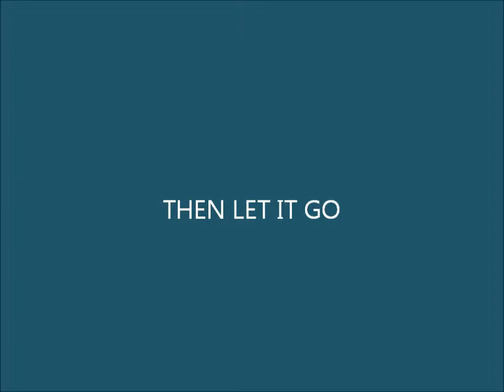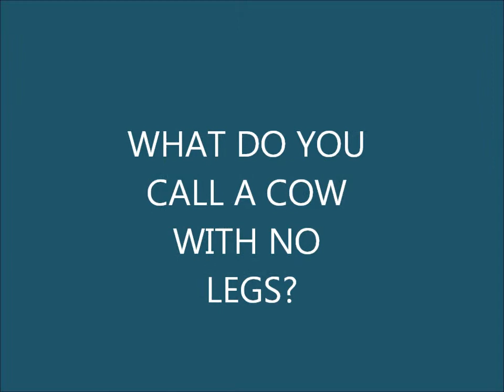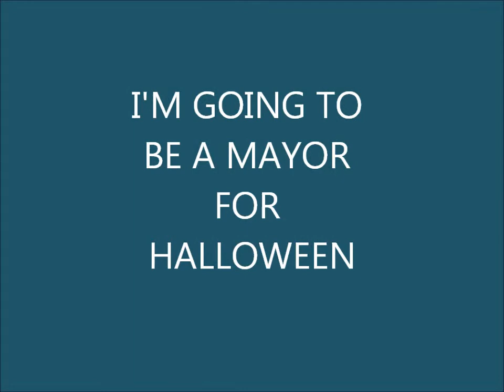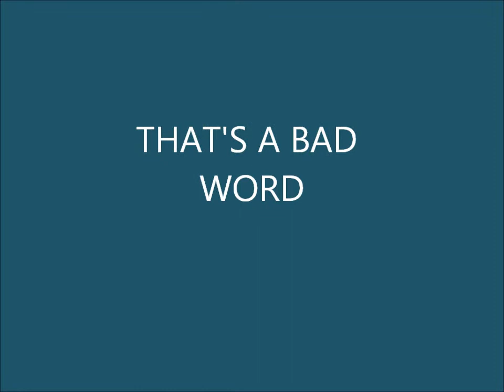KODY'S SUNDAY REMIX